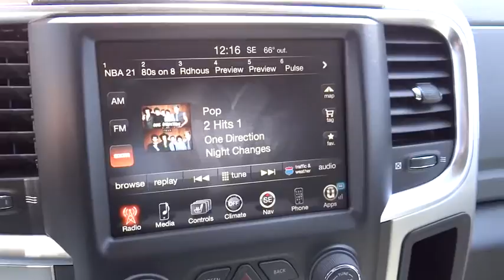2015 RAM 2500 Denver, Littleton, Aurora, Parker, Colorado Springs, CO R8612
2015 RAM 2500

Brandon Dodge
5600 S Broadway